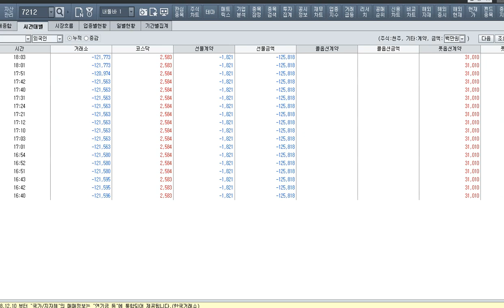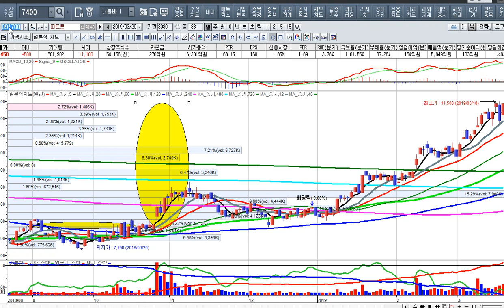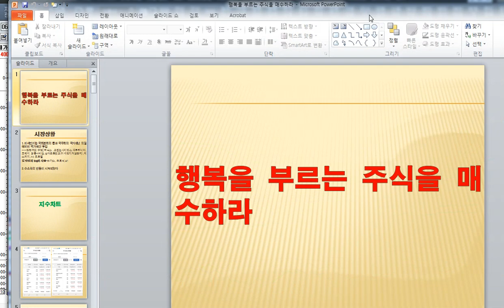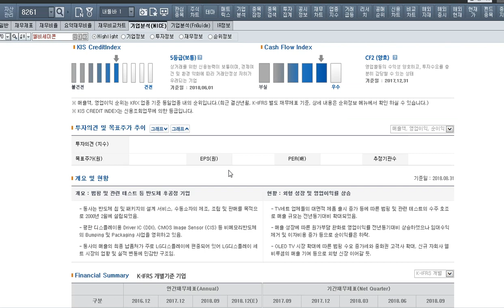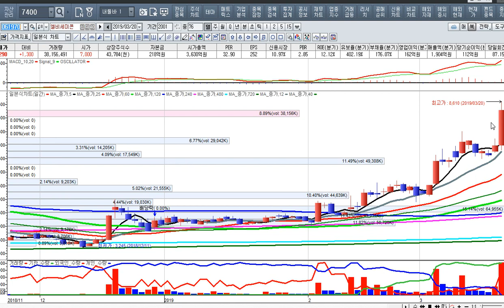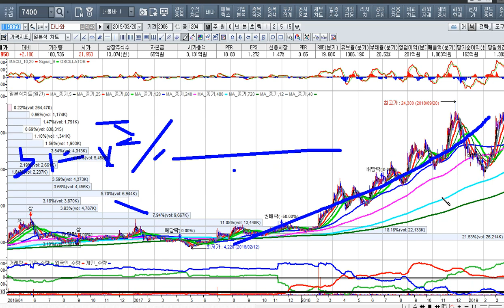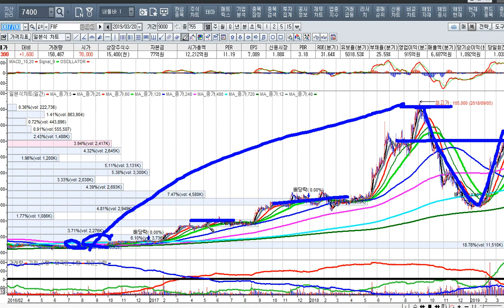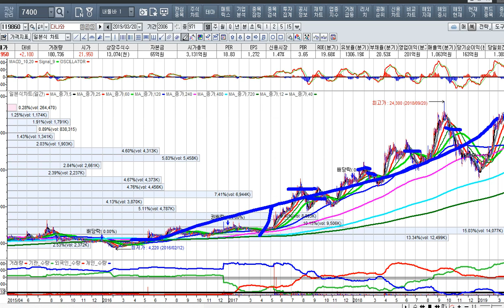[주식투자]대박 수익을 내는 비밀과내일의 전략[2019.3.20]